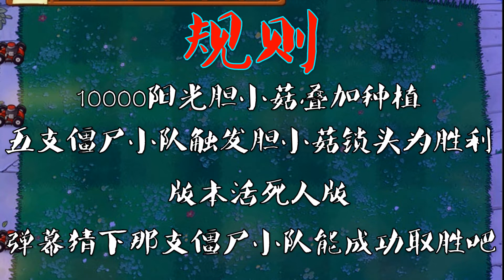PVZ: 10000 sunshine budget, random plants challenge five zombie squads!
Hello everyone.
I am Junzai, a game creator and commentator of Plants vs. Zombies,
I like to challenge various difficulties in Plants vs. Zombies.
Here I will regularly share various challenges with you.
Friends who like Plants vs. Zombies can follow me a lot!
Plants vs. Zombies#Junzai play games#PVZ